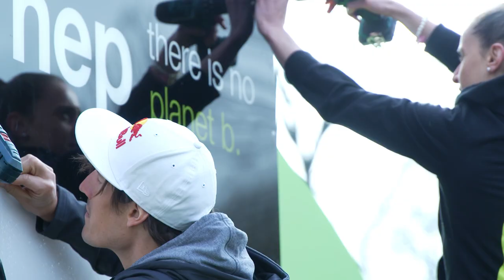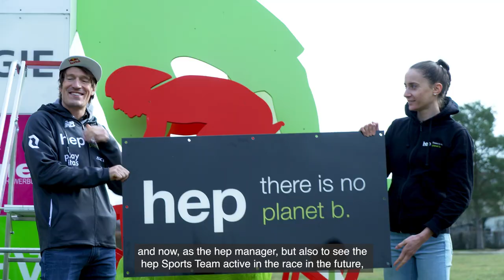Introducing DATEV Challenge Roth powered by hep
Es kommt zusammen, was zusammengehört!
Wir sind überglücklich und dankbar, euch mitten in der Corona-Pandemie mit "hep - there is no planet b" unseren neuen Presenting-Partner vorzustellen, dem auch das Thema Nachhaltigkeit am Herzen liegt.

Bereits in den letzten Jahren und Jahrzehnten haben wir immer sehr viel Wert auf Recycling, lokale Zulieferer und Müllvermeidung gelegt. Mit hep an unserer Seite können wir jetzt nochmal eine Schippe drauflegen und sogar noch grüner und nachhaltiger werden. Es gibt auch schon richtig schöne Ideen, die wir bei der Veranstaltung gerne umsetzen möchten, die den Athletinnen und Athleten unmittelbar nutzen und der Umwelt zugutekommen. Das Unternehmen hep, das in der Triathlonwelt bereits mit einem eigenen Sports-Team bekannt ist, entwickelt, baut und betreibt weltweit Solarparks.

It's a perfect match!
In spite of the global pandemic we are thrilled and thankful to announce that we were able to partner with hep - there is no planet b, a great presenting sponsor who also cares about sustainability. We have always attached great importance to recycling, local suppliers and waste avoidance. With hep as a partner, we can now go one step further and become even greener and more sustainable.

In future, DATEV Challenge Roth powered by hep will not only ensure athletes can fulfil their dreams in the Roth finish line stadium; with the new partnership, the event will also expand its role as a sustainable triathlon. There are a number of great initiatives we would like to implement at the event, which will benefit both the athletes and the environment. hep, which is already known in the triathlon world with its own sports team, develops, builds and operates solar parks worldwide.